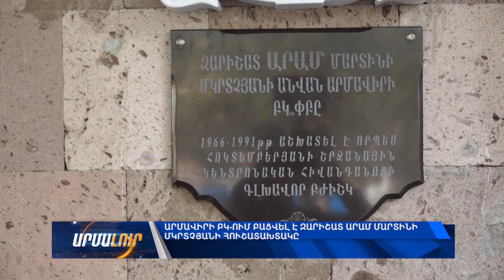Արմավիրի ԲԿ-ում բացվել է Զարիշատ Արամ Մարտինի Մկրտչյանի հուշատախտակը